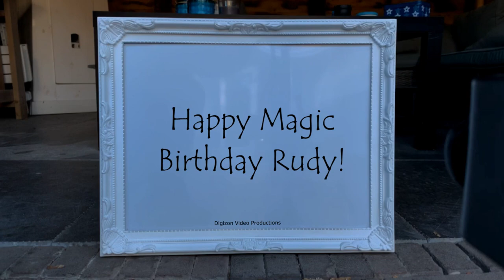Magic Birthday Rudy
Happy magic birthday hands video for Rudy.
Live your life with smiles, not tears. Beat your age with friends and not years. Happy birthday!

HAPPY BIRTHDAY RUDY!!!
Have fun with this personal Rudy video!

• The origin of Rudy is German
• The meaning of Rudy is Famous wolf
• Rudy is derived from .
• Rudy is usually a male name